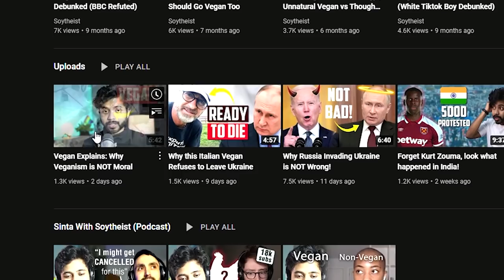The SOYTHEIST: Vegan-LGBT-Weasel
So-called Soytheist is an Lgbt Vegan Animal Activist that pretends to come up with genuine Ideas such as "Veganism is Neutral" He talks about morals without belief in God and by simultaneously being part of the LGBT Movement. Like Earthling Ed, Soytheist is a Weasel that scams his viewers into supporting "The Animals". In truth, it is all about himself.

ORTHODOXY AND THE KINGDOM OF SATAN :
ORTHODOXY AND THE RELIGION OF THE FUTURE